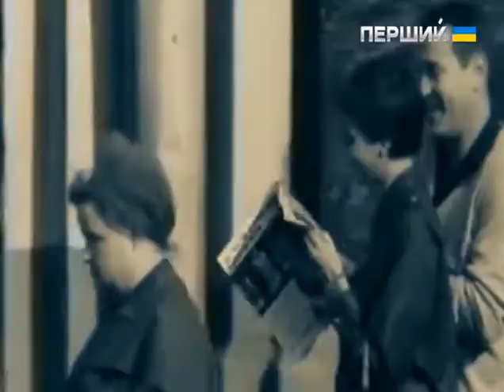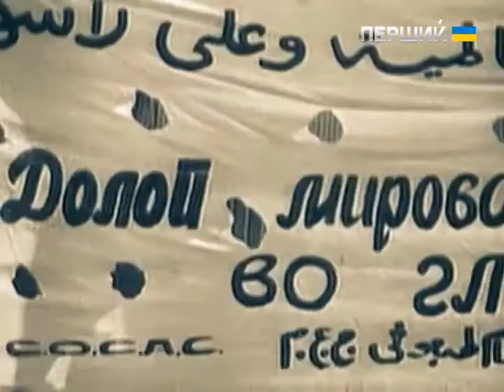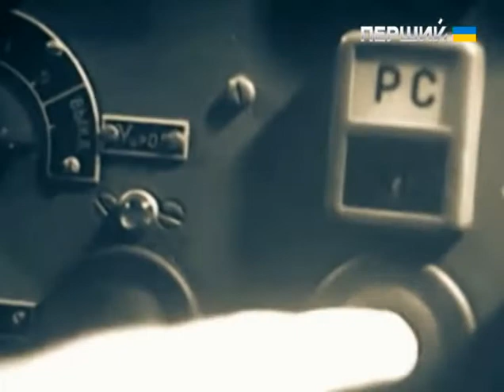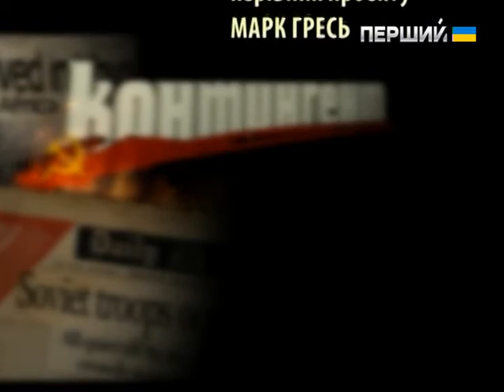Д/ф "Контингент. Єгипет. Нескінченна війна на Сході" Фільм третій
Під час офіційного візиту Хрущова до Єгипту Насер нагородив його "Орденом Нілу" – вищою нагородою держави. Микита Сергійович віддячив Насеру за пишний прийом – президента Єгипту після відвідин Радянського Союзу нагородили орденом Леніна, медаллю "Золота Зірка" та присвоїли йому звання Героя Радянського Союзу!

Та дружба двох диктаторів не закінчилися обміном найвищими державними нагородами – на початку 60-х Єгипет на Близькому Сході стає надійним радянським форпостом.

Насер просить допомогти створити сучасну протиповітряну оборону. Хрущов не відмовляє. Після поставок ракетних комплексів С-75 "Двіна" в Єгипті з’являються радянські військові радники та спеціалісти. Серед них – чимало українців…